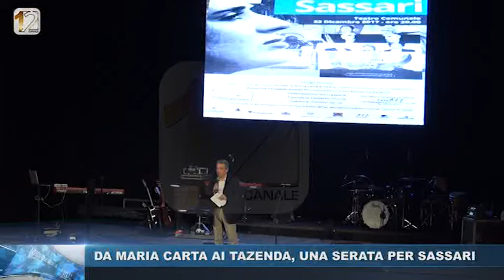DA MARIA CARTA AI TAZENDA, UNA SERATA PER SASSARI